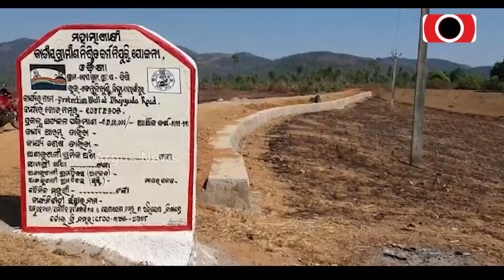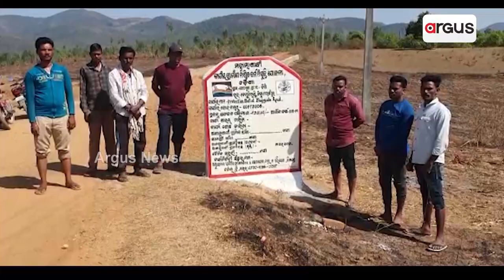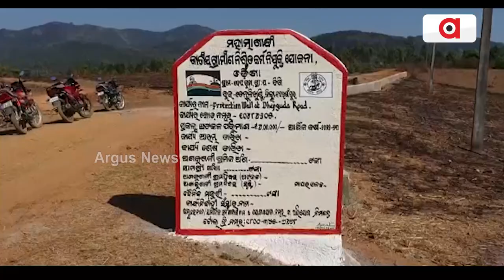ମନରେଗାରେ ମହାଦୁର୍ନୀତି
ମନରେଗାରେ ମହାଦୁର୍ନୀତି। କାମ କରାଇଲେ କିନ୍ତୁ ମୂଲ ଦେଲେନି । ନବରଙ୍ଗପୁର ତେନ୍ତୁଳିଖୁଣ୍ଟି ବ୍ଲକରୁ ଆସିଲା ସାଂଘାତିକ ଅଭିଯୋଗ। ମଜୁରୀ ଟଙ୍କା ମାଗିଲେ ଲାଞ୍ଚ ମାଗୁଛନ୍ତି ଅଧିକାରୀ।